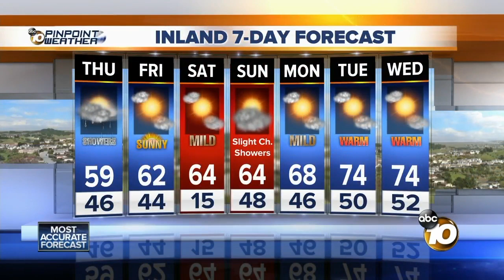10News Latest Headlines | March 26, 7am